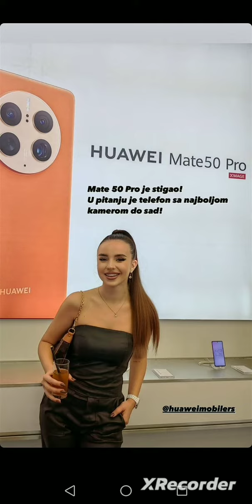Lea Stanković Hot 2